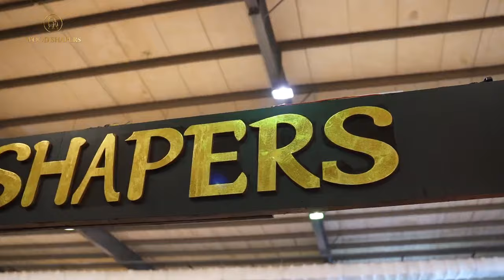Alhamdulillah, our Successful last day at the Pakistan Lifestyle Furniture Expo!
We are grateful for the wonderful support shown by the public.
Get high-quality, durable, and stylish furniture at unbeatable prices. We maintain an open and transparent setup where you can see production in real time. Customer satisfaction is our top priority.
Address: 5 Supariwala Building, Opposite CIA Center, Saddar, Karachi.